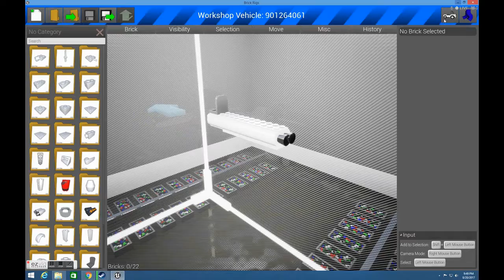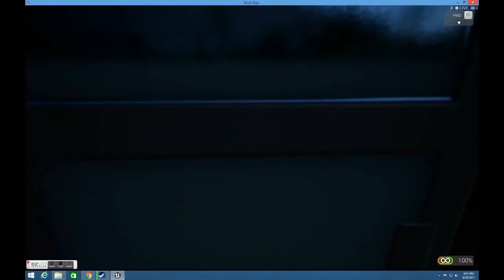Fastest Missile Speed Testing!| Brick Rigs {TURN ON CAPTIONS}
Hey everyone, my name is FrameZ, and  I wanted to test how fast you can go in the user-made "fastest missile". Turn on captions, you'll see what I have to say during the video. And I forgot to add something at the end. Scroll down because I don't want anybody who hasn't seen the whole thing to have the video be spoiled.
The music is by NCS, and I hope you enjoy watching.
Peace!

12 thousand kilometers is about 7 thousand miles per hour! That missile is a hell of a trooper.